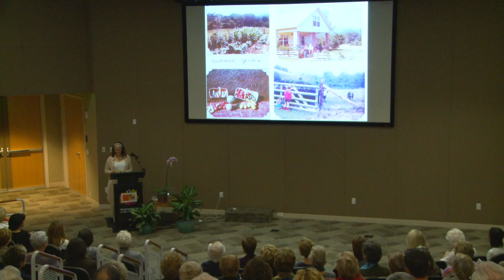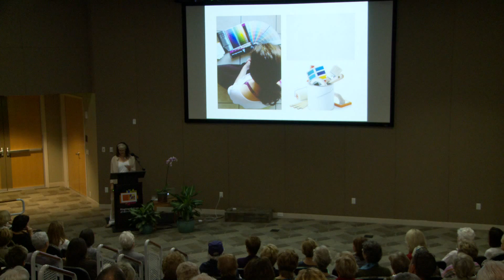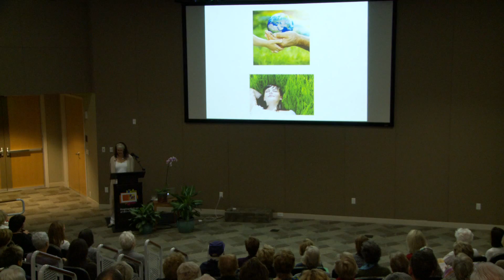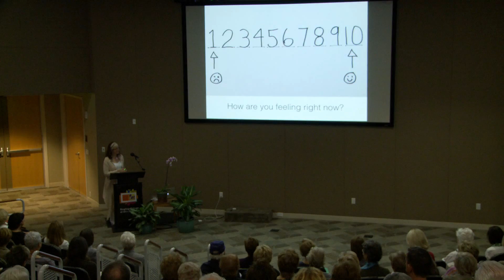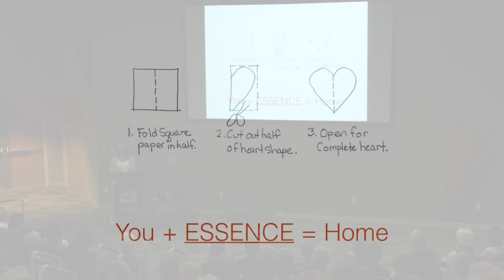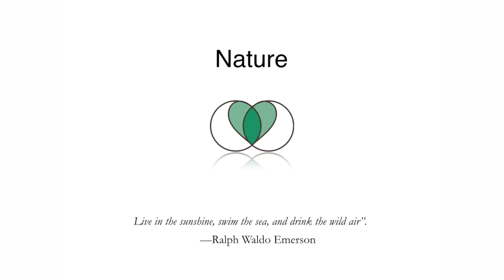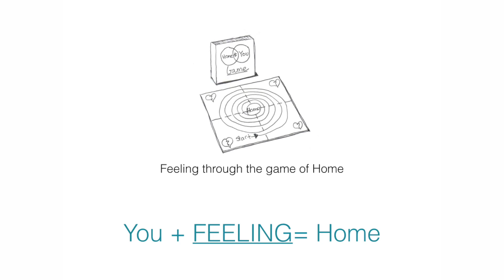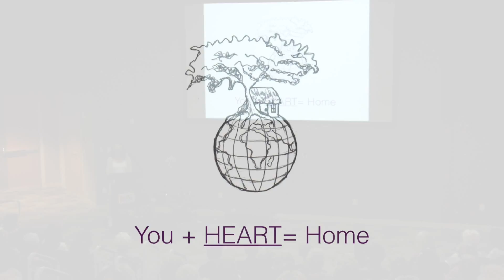Interiorology - The Art of Home Lecture at RCLA Ringling College Sarasota FL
Laurel James, a 1993 graduate of Ringling School of Art and Design is the founder of Interiorology-The Art of Home and the author of Interiorology- Home Design From Within.  She has enjoyed a 20 year career as a nationally certified Interior Designer. Taking her experience and knowledge from consulting with families and individuals going through transitions in their home lives, Laurel has created “inner principles” that will bring awareness of what you need to thrive in your living space.  In this fun and interactive presentation she will share several tips and techniques that will show you the dynamic and ever changing relationship between you and your living environment.